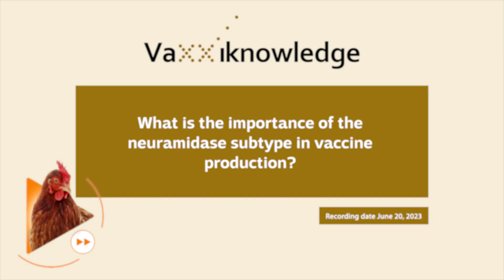Expert Talks: Highly Pathogenic Avian Influenza - role of homologous neuramidase subtype in vaccine.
Homologous neuramidase certainly can help in providing protection. But haemagglutinin are the most important.